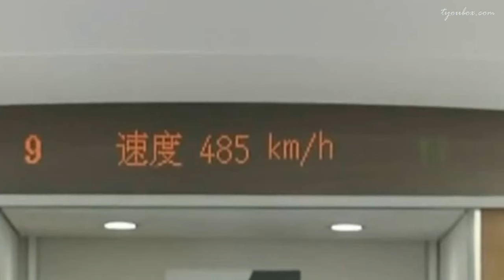most powerful speed of chinese bullet train CRH380A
Welcome aboard the Beijing-Shanghai High-Speed Rail, where speed meets comfort, and precision intertwines with elegance. Today, we embark on an exhilarating journey aboard the Harmony CRH380A, a marvel of modern engineering designed to traverse the vast distances between two of China's most vibrant metropolises.

The CRH380A is designed to operate at a cruise speed of 350 km/h (217 mph) and a maximum speed of 380 kilometre per hour in commercial service. The original 8-car train-set recorded a top speed of 416.6 kilometre per hour during a trial run. The longer 16-car train-set reached 486.1 kilometre per hour.

As we depart from Beijing, prepare to be swept away by the sheer velocity of this high-speed bullet train. With a top speed reaching a mind-bending 486.1 kilometers per hour, the CRH380A isn't just a mode of transportation; it's a testament to human ingenuity and innovation.